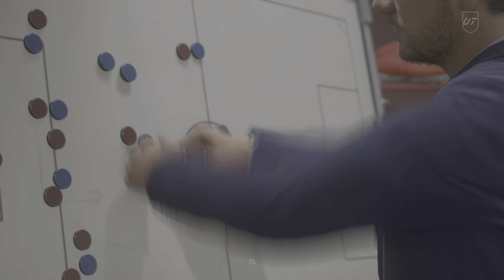EA SPORTS FC 24_20240907115436